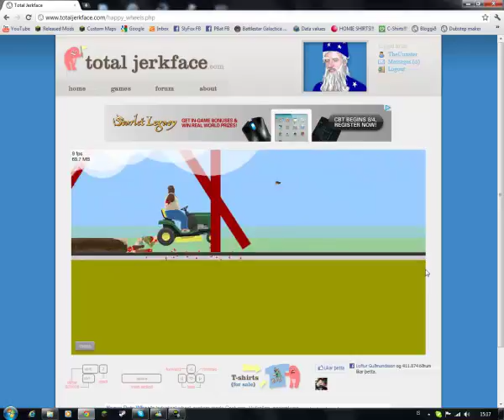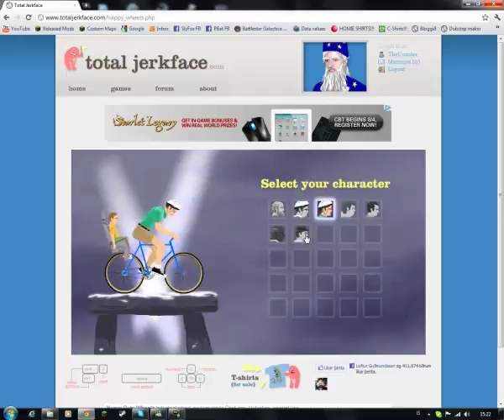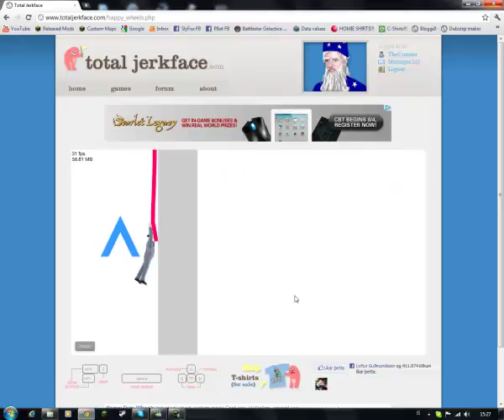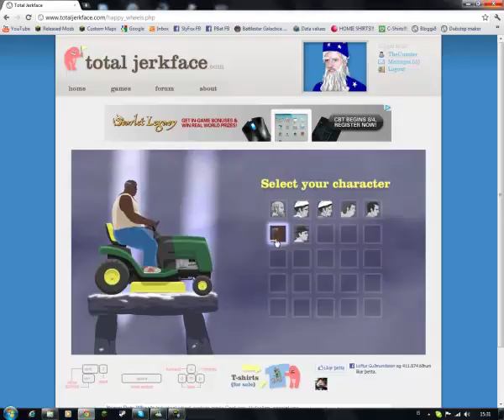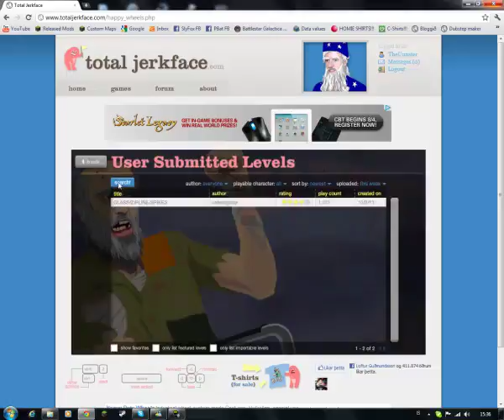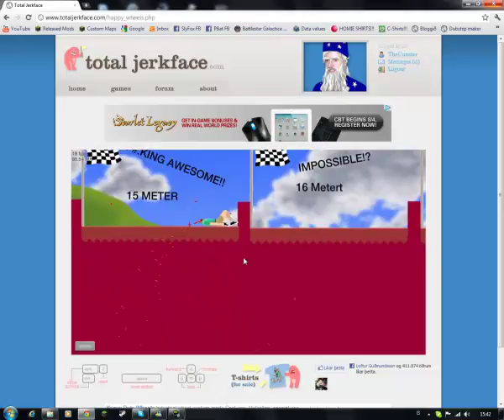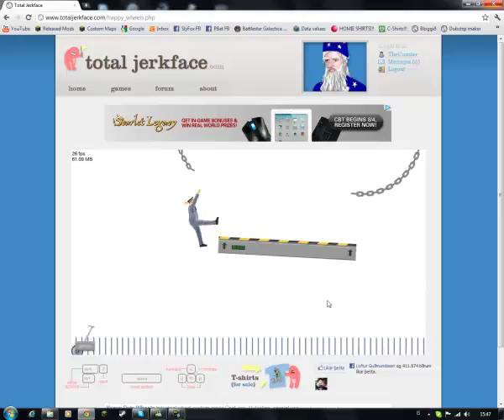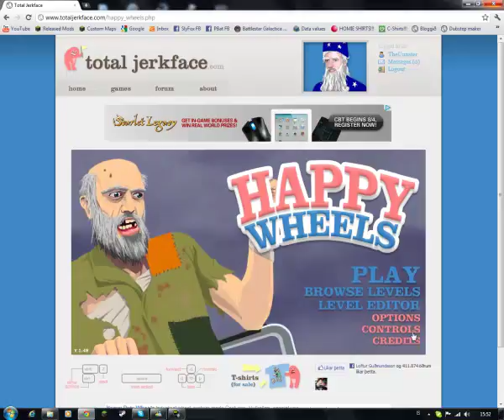Random Flash Games Ep.3 "Happy Wheels!"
YAY! HAPPY WHEELS FTW!